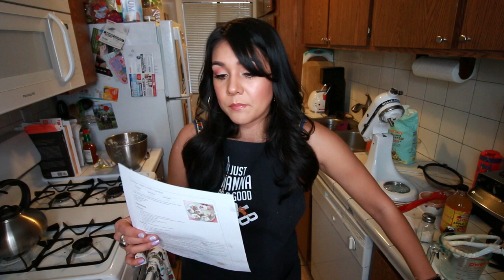TIDE POD CHALLENGE CUPCAKES! | Tasty Tuesday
Hey, what a cool challenge!

OUTFIT/ MAKEUP:
Striped bodysuit
Hoop Earrings
Tarte Highlighter (you guys have been asking me about this lately)

WRITE TO ME:
Nikki Limo
11271 Ventura Blvd. #159